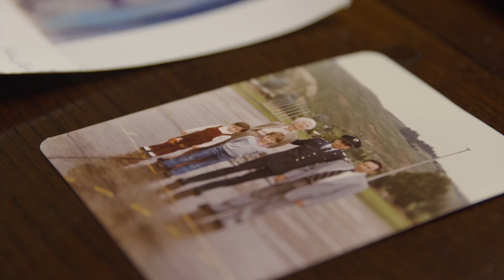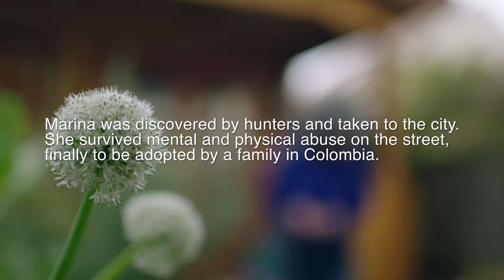The Revenant | 'Shouldn't Be Alive - Marina Chapman' | Official HD Featurette 2016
Winner of three Academy Awards. In cinemas now
Starring: Leonardo DiCaprio, Tom Hardy, Domhnall Gleeson, Will Poulter, Lukas Haas

Winner of three Academy Awards, including: Best Actor (Leonardo DiCaprio), Best Director (Alejandro González Iñárritu) and Best Cinematography (Emmanuel Lubezki).

Inspired by true events, THE REVENANT is an immersive and visceral cinematic experience capturing one man’s epic adventure of survival and the extraordinary power of the human spirit. In an expedition of the uncharted American wilderness, legendary explorer Hugh Glass (Leonardo DiCaprio) is brutally attacked by a bear and left for dead by members of his own hunting team. In a quest to survive, Glass endures unimaginable grief as well as the betrayal of his confidant John Fitzgerald (Tom Hardy). Guided by sheer will and the love of his family, Glass must navigate a vicious winter in a relentless pursuit to live and find redemption. THE REVENANT is directed and co-written by renowned filmmaker, Academy Award-winner Alejandro González Iñárritu (Birdman, Babel).

Cast: Leonardo DiCaprio, Tom
Hardy, Domhnall Gleeson, Will Poulter, Lukas Haas